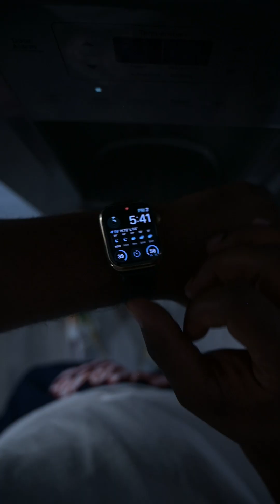Documenting my every move as a parent / A Real Life Vlog